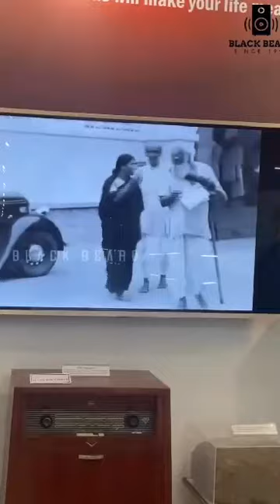GD Naidu | Periyar | Maniyammai